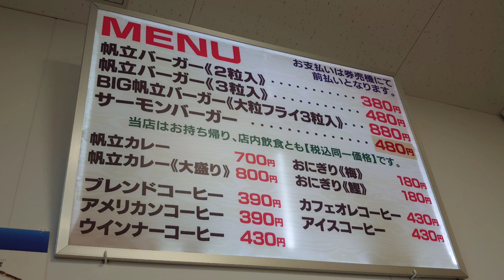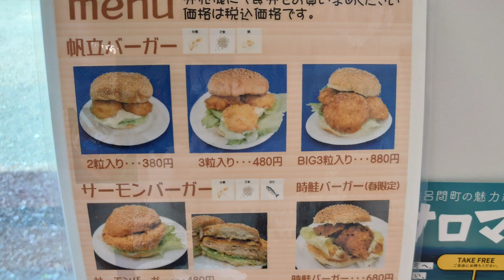佐呂間に行ったらホタテを食べなきゃ♪【ホタテバーガー】美味しかったです😋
No.688
ホタテバーガー食べました🍔
ホタテがごろっと入ってて美味しかったです😋

北勝水産直売所
〒0930421
北海道常呂郡佐呂間町浪速51